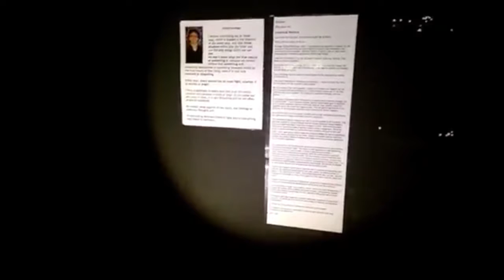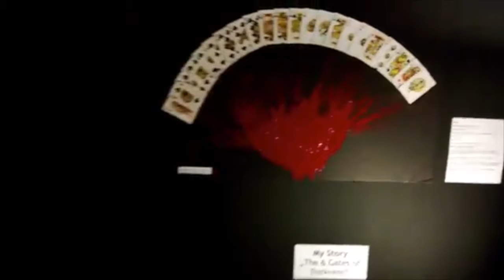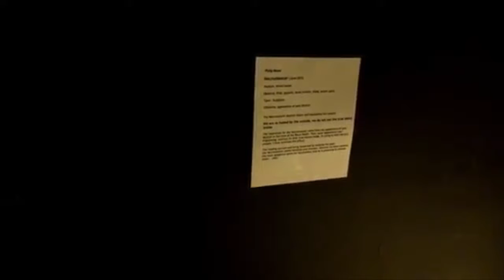The Symphony of Shadows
My art exhibition